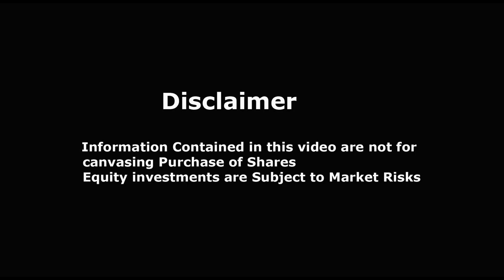5 Stocks which could turn multibaggers 2018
5 Stocks which could turn multibaggers 2018,Multibagger 2018,Porinj Veliyath Stock Pick,Interview,CNBC TV10,ET NOW,Aaj Tak,Abp News,Ecnomic Times,Stock News,Money Control